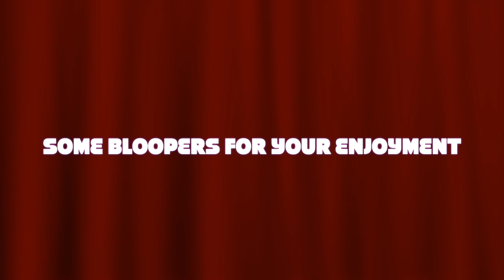FIX Your Jaw Pain | TMJ, CLENCHING, GRINDING(The Posture Specialist)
So many people deal with jaw issues. Just about everyone I do therapeutic bodywork on requires their jaw to be worked on at some point. If you are someone who has braces or invisalign, you will definitely benefit from the strategies in this video. It is amazing to see and feel how the jaw is closely connected to the neck and shoulders and how the neck and shoulder tension can be released by working on the jaw and face acupressure points. With that said, making sure the jaw is tracking properly and is correctly aligned assists in maintaining good dental health, general aging, and jaw wellness. Jaw pain from grinding and clenching, for so many people, often times is simply unnoticeable because it has become a normal part of people's experience of "wellness." But actually it isn't wellness at all. If when you practice the self-acupressure in this video and you find your Stomach 6 to be tender, work on it regularly and comment on any changes or increased awareness you may notice. PARENTS** GET YOUR KIDS INVOLVED WITH PRACTICING SELF-ACUPRESSURE and POSTURE. It will change their lives and do so for the better. What a gift you will be giving your little ones by teaching them what is in this video and the other videos on this channel. Equip them to be more connected to their body than all previous generations so they can age better and function well.

or my FB page at- theposturespecialist.com

Some corrective postural exercises and stretches that are in the video or are useful for you:

🔴 SHARE  this essential wellness video with all of your friends, family, and co-workers.   (THANK YOU💖)

🔸LIKE the video if you found it helpful. Thank you!😃

🗨COMMENT ...I really enjoy hearing how your posture is, what you needs are and how I can better support you in the future through my videos, instagram, blog, or other instructional videos.

   fuseaction=donorDrive.participant&participantID=2678.
  🌸 I would love to partner up to build clean water wells 🌸
               for children who are without clean water.

The main song for this video is part of an original.

CHECK OUT my devotional photography blog, if you are interested in scriptures, hearts in nature and nature photos,

Happy Posturing!!

Ashley Osier/The Posture Specialist~TPS